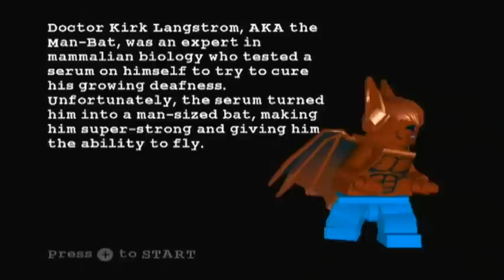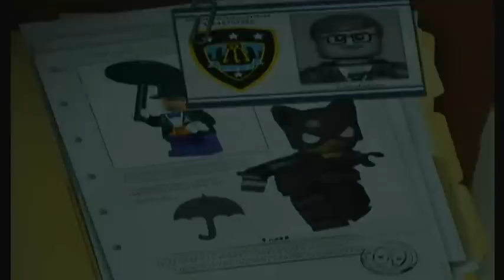Let's Play Lego Batman (Wii) Part 14- I Hate the Zoo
Sorry for the late upload, i was at a pool party yesterday and i didn't have the time.